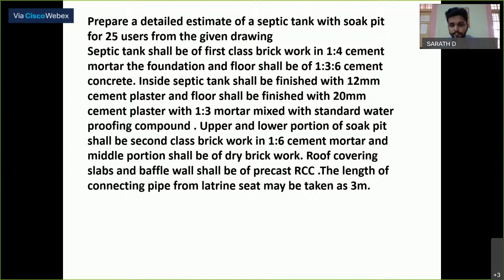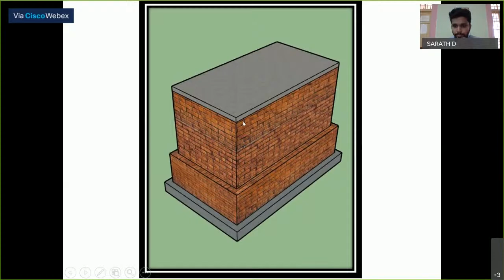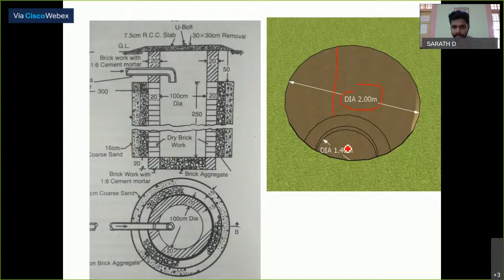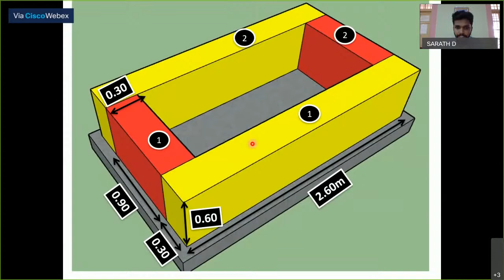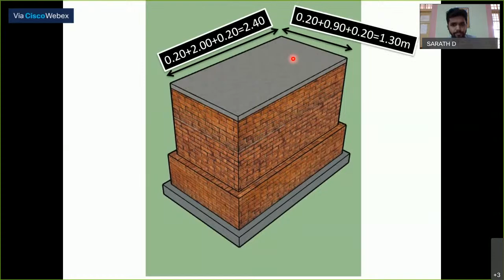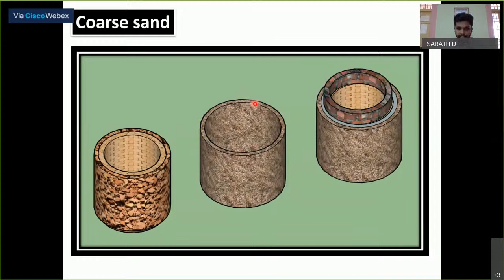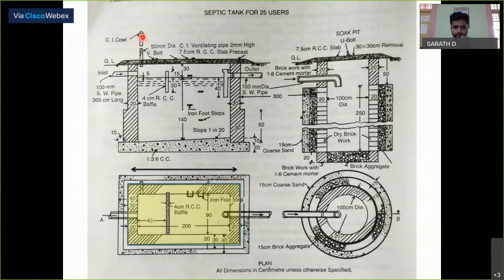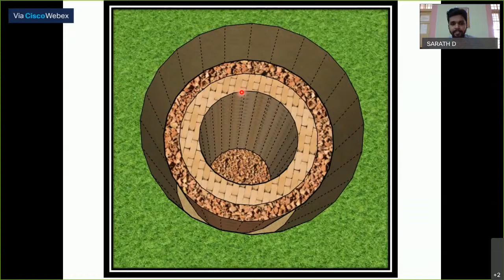Quantity Surveying - II